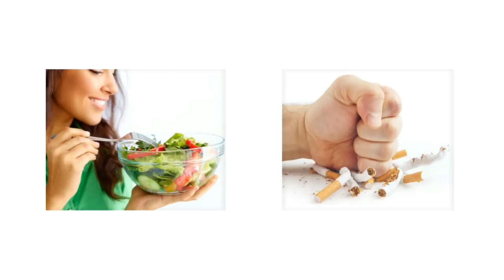Tips to lose weight in your face